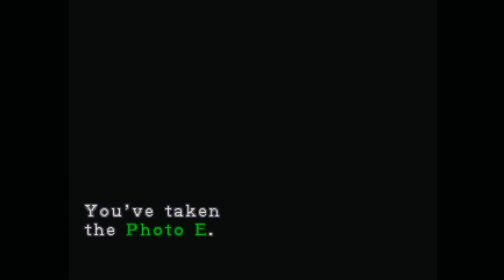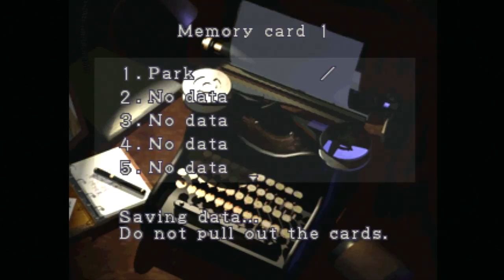Resident Evil 3 Part 7